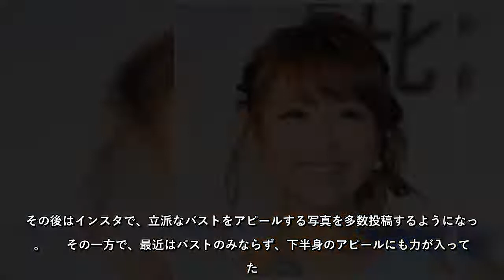鈴木奈々「M字開脚で腰振りピストン」実演に「放送できないです！」の赤面ツッコミ